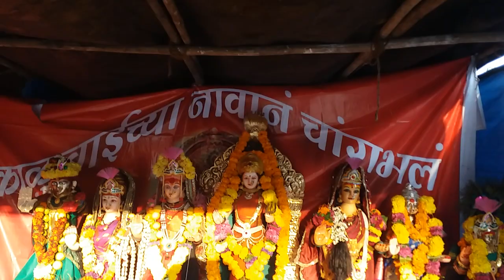सहार ची काळुबाई